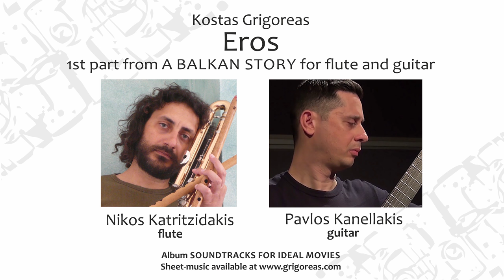Grigoreas: "A Balkan Story" (1.EROS) /N. Katritzidakis (fl.) P. Kanellakis (gt)/Κ. Γρηγορέας: ΕΡΩΣ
Performed by Nikos Katritzidakis(flute) & Pavlos Kanellakis (clas.guitar)/ Sheet-music available /Album SOUNDTRACKS FOR IDEAL MOVIES by Kostas Grigoreas.
COMPOSER'S NOTE: "This invitation to listen to the ‘Soundtracks’ for the Ideal Movies of my Imagination, might lead one to expect revelations about scenarios, roles and direction or, at least, hints of such things. But in this case they do not exist: the titles came to me spontaneously and naturally upon hearing these pieces for the first time as a complete whole. In other words, I named them in order to give them a warmer feel than ‘No. 1, No. 2, No. 3’ and so on.
Instrumental music, more than any other art perhaps, gives the composer, the performer, as well as the listener, the advantage of not being obliged to decide about the scenario and the direction. Everything is left in a state of pleasant uncertainty and, consequently, is subject to the arbitrary workings of the creative imagination of men and times. This kind of freedom was my basic motive in setting up this collection; the idea that I would give (clearly and deliberately) both to the performers and the listeners the opportunity to function inversely with regard to the concept of a soundtrack, setting their own random and hitherto non-existent imaginary movies to (my) music".
Ηχογράφηση από τους Νίκο Κατριτζιδάκη (φλάουτο) & Παύλο Κανελλάκη (κλ.κιθάρα) / Από το άλμπουμ "SOUNDTRACKS ΓΙΑ ΙΔΑΝΙΚΕΣ ΤΑΙΝΙΕΣ" (Συνθέσεις του Κ.Γρηγορέα για μικρά οργανικά σύνολα). Η παρτιτούρα είναι διαθεσιμή για «κατέβασμα», εδώ

ΣΗΜΕΙΩΜΑ ΤΟΥ ΣΥΝΘΕΤΗ: "Εφόσον σας προσκαλώ να παρακολουθήσετε τη μουσική επένδυση για τις Ιδανικές ταινίες της φαντασίας μου, θα ήταν αναμενόμενο να σας αποκαλύψω σενάρια, ρόλους και σκηνοθεσίες. Ή έστω κάποιες νύξεις περί αυτών. Αυτό όμως δεν είναι δυνατόν, διότι απλώς δεν υπάρχουν. Και μην εξαπατηθείτε από τους τίτλους που έδωσα στα κομμάτια, αυτά ήταν ονόματα που μου ήρθαν στο μυαλό αυθόρμητα και αβίαστα μετά την πρώτη ολοκληρωμένη ακρόαση τους. Απλώς, τα ονομάτισα για να γίνουν πιο ζεστά από ό,τι το ‘νούμερο 1, νούμερο 2, νούμερο 3 κλπ.’
Η οργανική μουσική, περισσότερο απ’ όλες ίσως τις τέχνες, δίνει στο δημιουργό, τον ερμηνευτή αλλά και τον ακροατή το πλεονέκτημα να μην είναι υποχρεωμένος να αποφασίσει για το σενάριο και τη σκηνοθεσία. Όλα μένουν σε μια όμορφη εκκρεμότητα, ελεύθερα ως εκ τούτου στη αυθαιρεσία της δημιουργικής φαντασίας ανθρώπων και εποχών. Αυτή η ελευθερία λοιπόν ήταν και το βασικό κίνητρο για το στήσιμο αυτής της συλλογής∙ η ιδέα πως θα δώσω (ξεκάθαρα και εκ προθέσεως) στους ερμηνευτές αλλά και στον καθένα από εσάς την αφορμή να λειτουργήσει αντίστροφα σε σχέση με την έννοια του soundtrack, επενδύοντας μουσικά τις τυχαίες και μέχρι τότε ανύπαρκτες ταινίες τις ολόδικής του φαντασίας. "